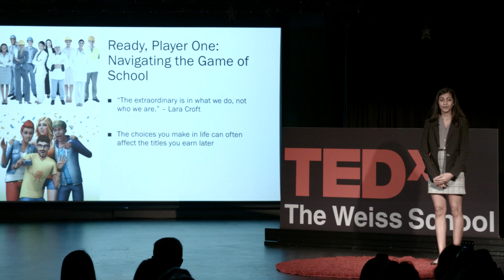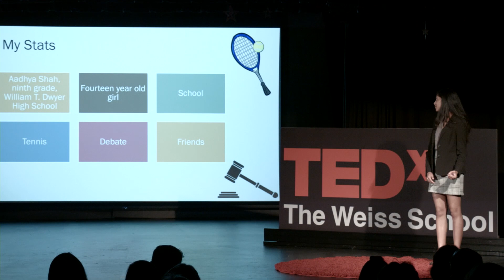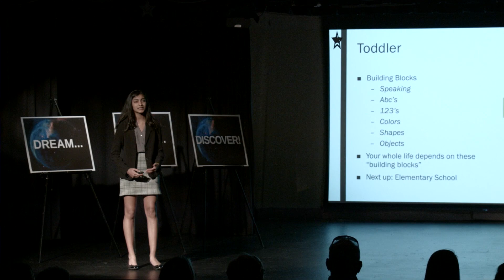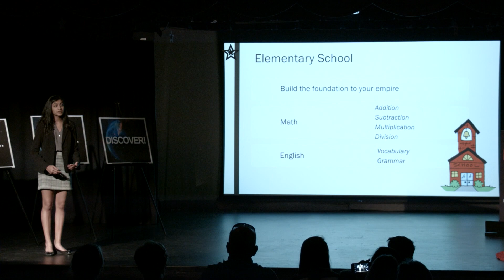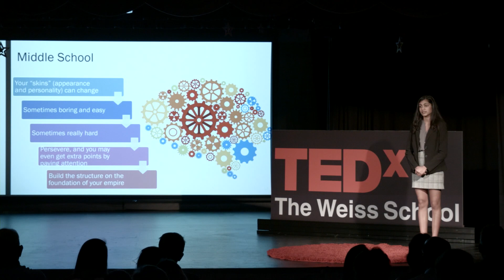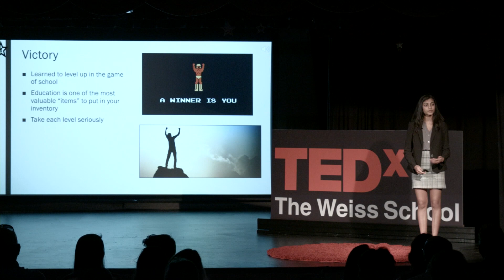"Ready, Player One: Navigating The Game of School" | Aadhya Shah | TEDxTheWeissSchool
Tenth grader Aadhya Shah reminds students to view school as an opportunity to "level up" and to use the skills learned at each chapter of life as an opportunity to be more successful in the next. Aadhya Shah is a ninth grader in Palm Beach Gardens, Fl where she is part of the International Baccalaureate (IB) program. She is the Vice President of the Debate Team and Treasurer of the IB Student Union. In addition to Debate, Aadhya is an active member of the Key Club and the Girls Varsity Tennis Team. Formerly, she was an integral member of her school's Aerospace Public Policy Team, with whom she advocated to Florida senators and representatives on Capitol Hill.  Aadhya and the team worked closely with Representative Brian Mast to develop legislation to increase awareness of the CubeSat Launch Initiative (HR-109), which was introduced to Congress in March of last year. When she’s not busy with school activities, Aadhya enjoys time with family and friends, especially watching football and playing tennis. This talk was given at a TEDx event using the TED conference format but independently organized by a local community.